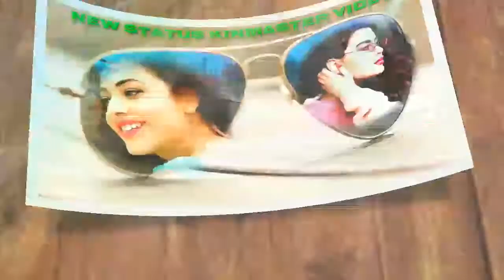CLIP GRAPHIC STATUS NEW BACKGROUND EFFECTS KINMASTER FOR EIDITING VIDEO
मेरे इस YOUTUBE चैनल मैं आपका स्वागत
दोस्तों अगर आप KINMASTER VIDEO EDITING सिख सके और WHATSAPP STATUS VIDEO SABSE पहले विडिओ सबसे पहले देखे।